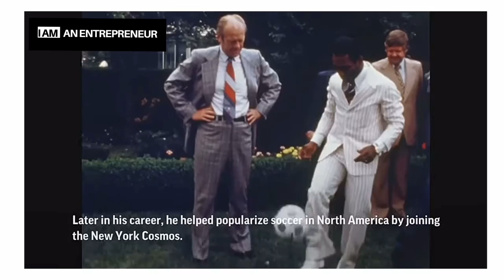Football Legend Pele Dies Aged 82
Edson Arantes do Nascimento, known mononymously as Pelé, was a Brazilian professional footballer who played as a forward. Regarded as one of the greatest players of all time and labelled "the greatest" by FIFA, he was among the most successful and popular sports figures of the 20th century.